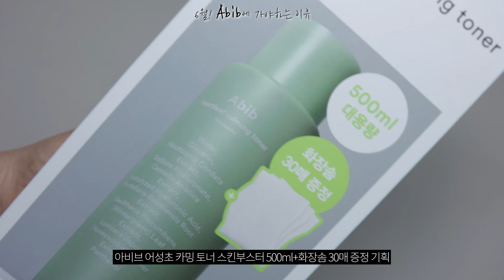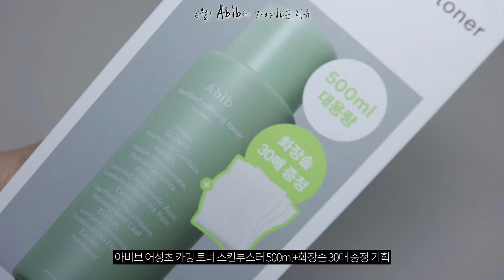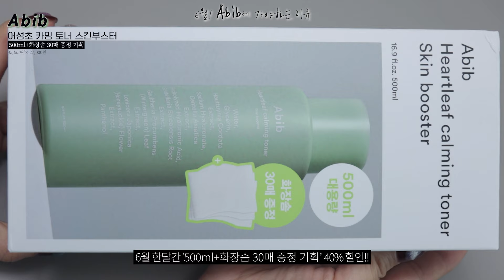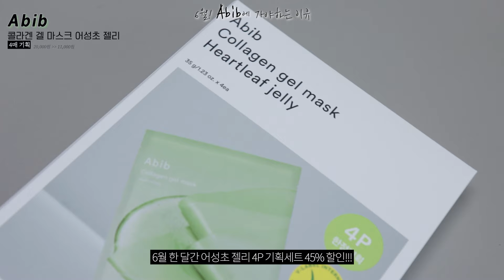아비브=어성초*대용량 간증 끝🙏🏻어성초 토너+팩잘알 아비브 드디어 콜라겐 마스크 팩 등장🫡올리브영 성공했네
💚아비브 어성초 토너 500ML+ 화장솜 증정 기획 40% 할인
6월 한 달 간, 45,000원 → 27,000원! (6/1-6/30)

💚아비브 콜라겐 겔 마스크 어성초 젤리 4P 45% 할인
6월 한 달 간, 20,000원 → 11,000원! (6/1-6/30)

🎁올리브영 리뷰 이벤트
6월 한 달 간, 수분초 크림 1+1 기획세트 리뷰 이벤트 진행
선착순 1,000명 한정! 올리브영 기프티콘 5,000원 증정